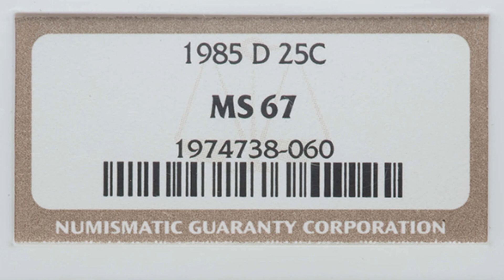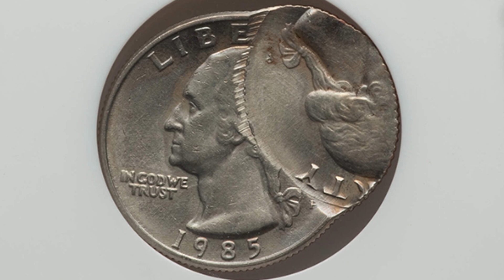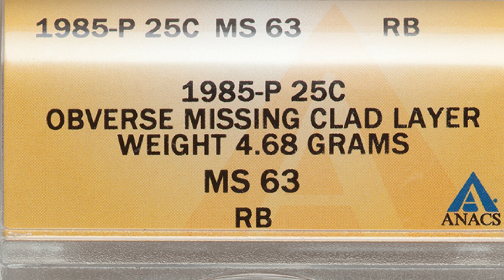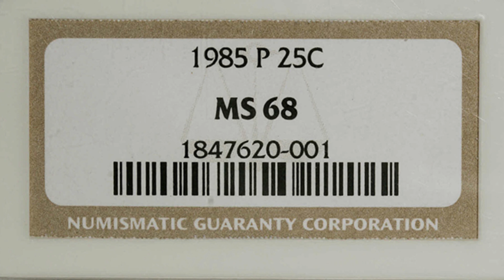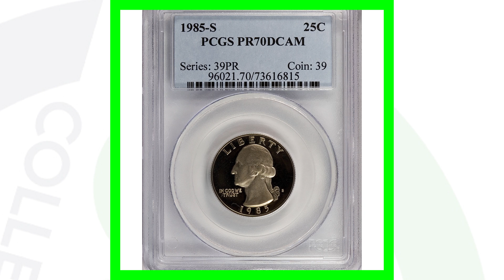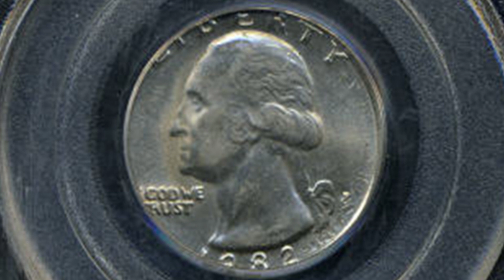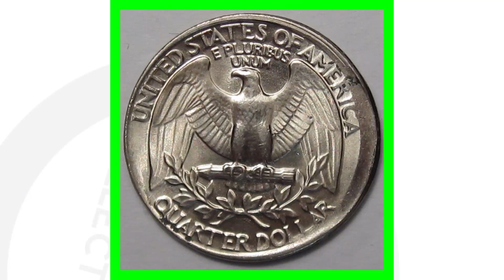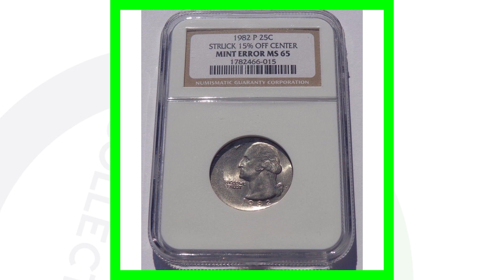YOUR 1985 Quarters could be WORTH MONEY!!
Welcome to Couch Coin Clips the second channel for Couch Collectibles! I’ve collected rare coins and other rare collectibles since I was a kid. I'm sharing this collecting experience with others through educational videos on YouTube.